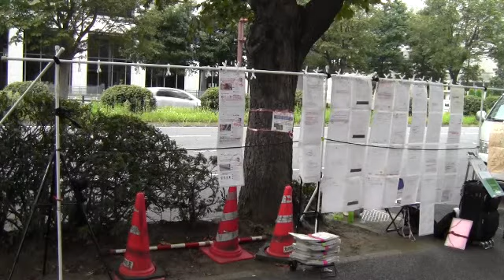セッカク高裁１４部が正義を通すのに！高裁１１部が！(5/5)